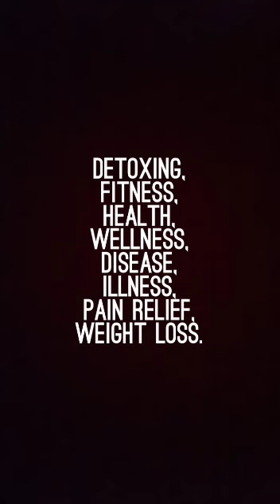FOR ENEMA LEAKAGE, SUPPOSITORY LEAKAGE.